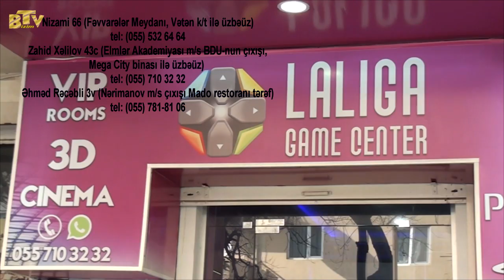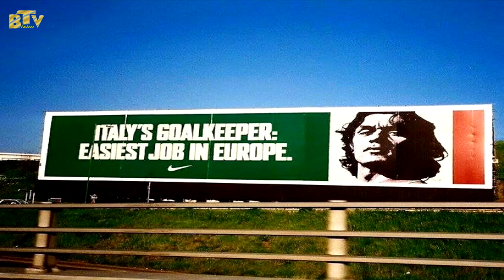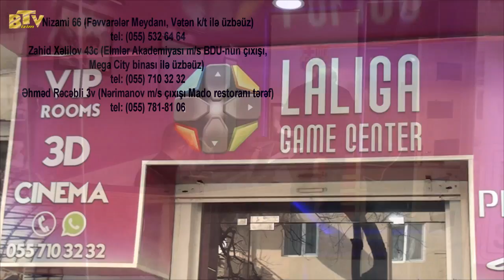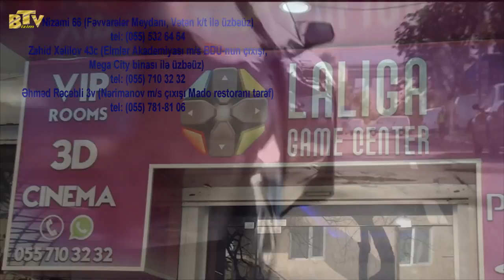"Dünya Futbolu" - Vasif İbrahimov və Fərrux Həsənlinin təqdimatında